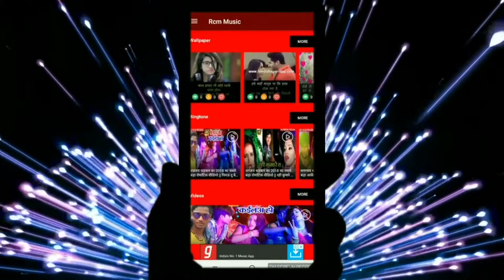|| का हम कही सखी ससुरे के बात || धनन्जय धड़कन का इस साल का सबसे फ़ारु वीडियो